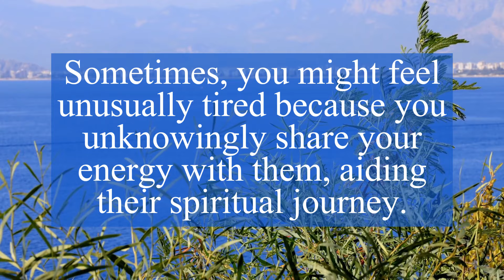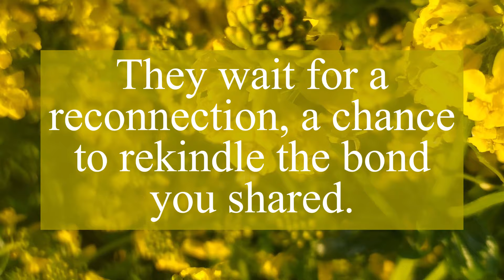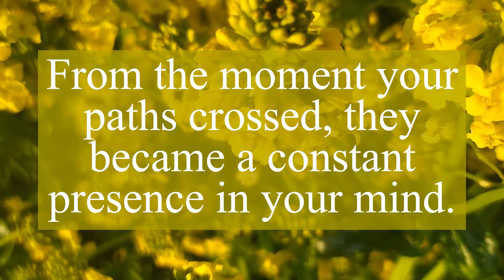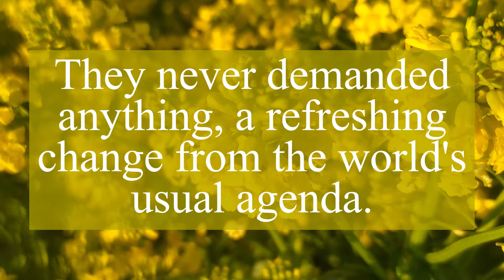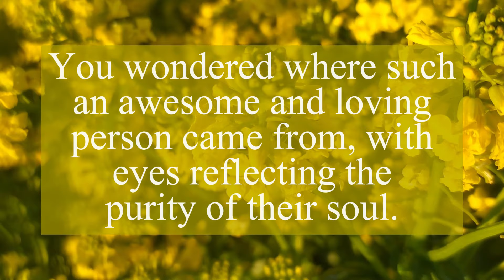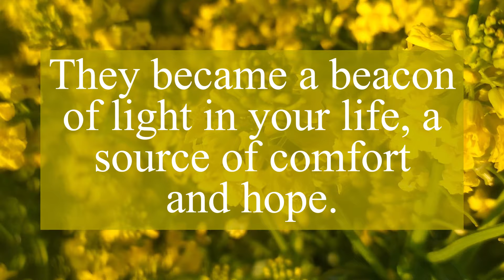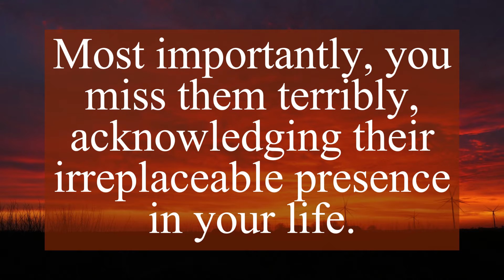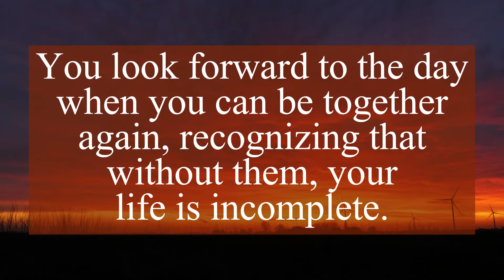DM TO DF | Divine Masculine energy today | Twin Flame Energy Update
Related Queries -
dm to df
twin flame
divine masculine
divine feminine
love messages

❤️Personal readings